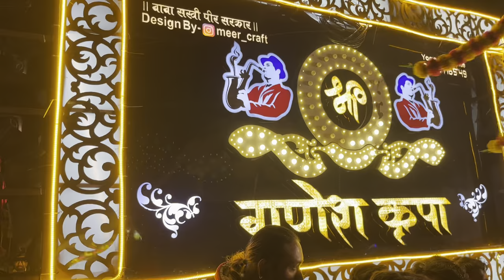Laxmi Kripa Dhumal और Ganesh Kripa Dhumal Nagpur 🔥😈 मंगलवारी बाज़ार संदल नागपुर 💚